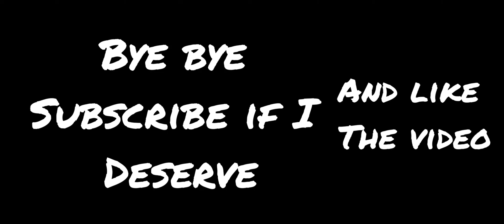PUBG montage|| Joker BGM|| BOOM BLASTERS YT